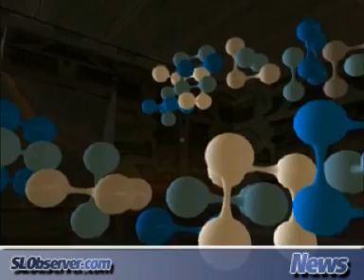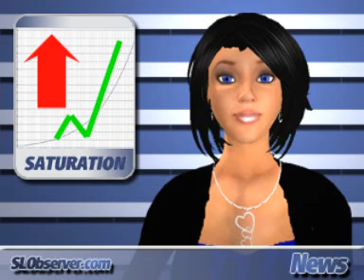SLObserver TV #001 SecondLife News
SecondLife news in machinima by SLObserver.com - French release.

L'actualité de SecondLife en machinima par SLObserver.com
Version française